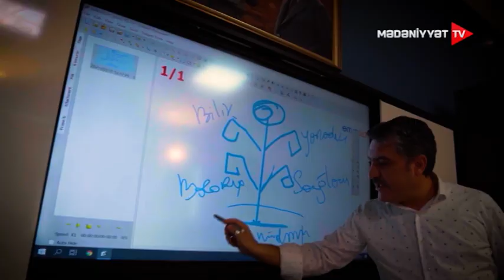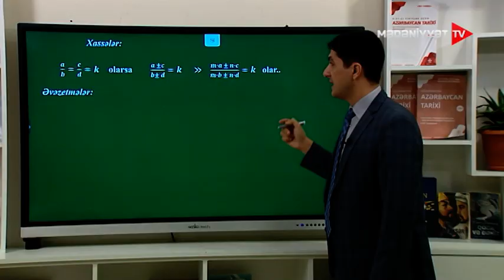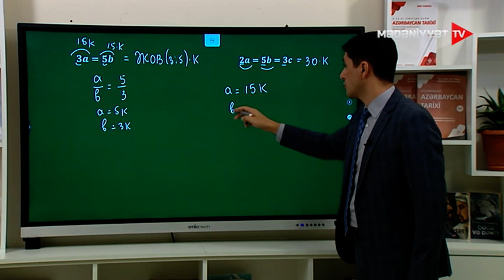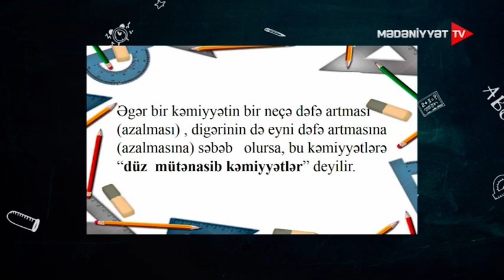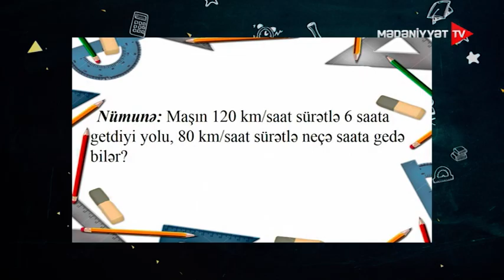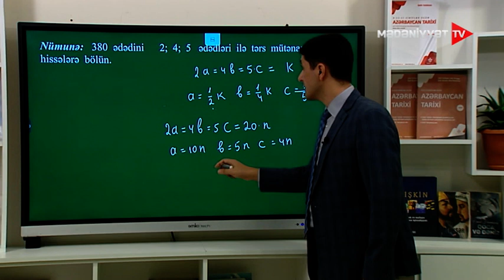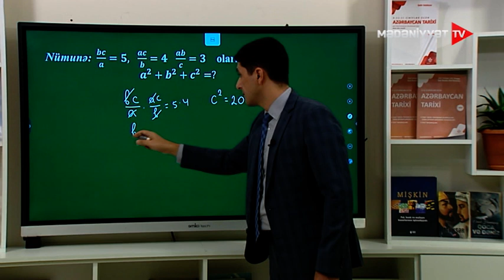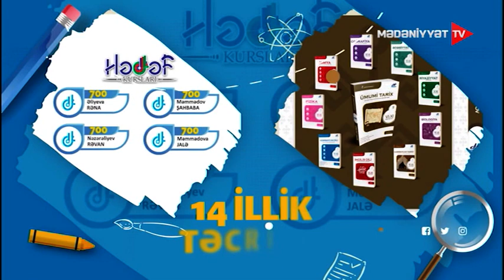Riyaziyyat | Nisbət, tənasüb | 25.10.2023 | Dərs saatı